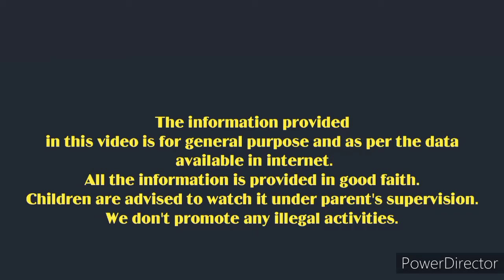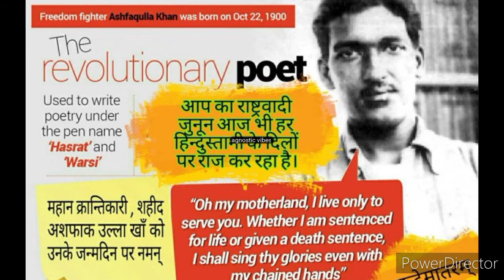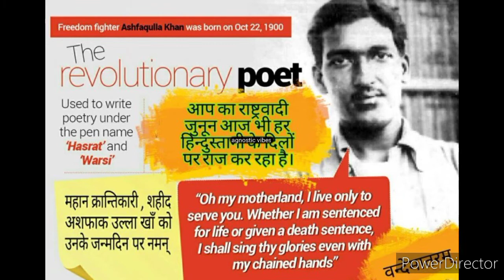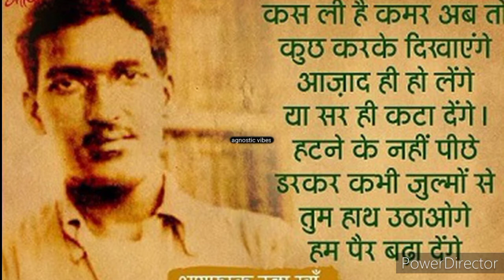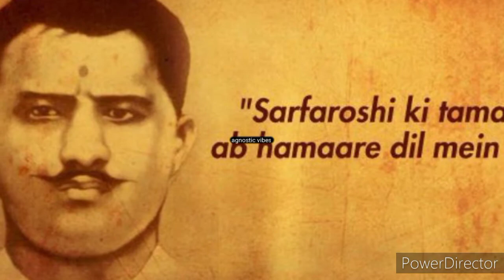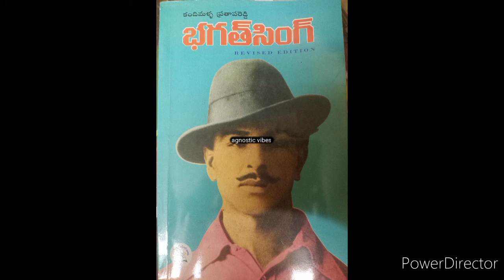మనకి తెలియని స్వాతంత్ర్య వీరులు|Unsung heroes of India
The information provided in this video is for general purpose and as per the data available in internet. All the information is provided in good faith. Children are advised to watch it under parent's supervision. We don't promote any illegal activities.